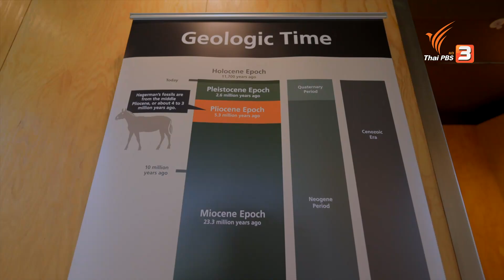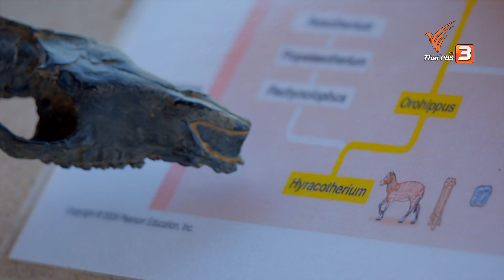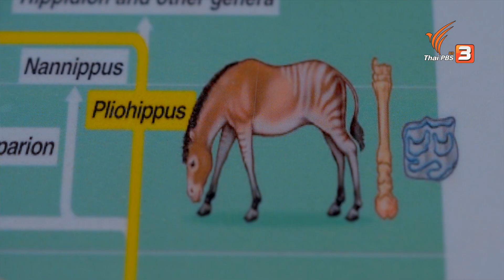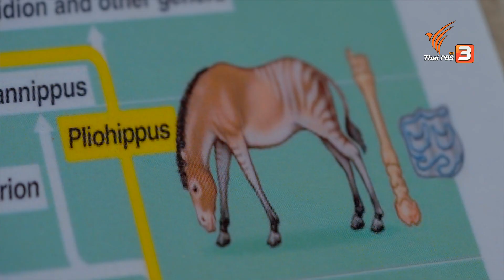การวิวัฒนาการของม้าสามกีบ | A Life on the Road ถนน คน ชีวิต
เดินทางมาถึงรัฐไอดาโฮ ถิ่นกำเนิดของม้าสายพันธุ์เก่าแก่พันธุ์หนึ่งของโลก นั่นคือ ม้าเฮเกอร์แมน (Hagerman Horse) แต่กว่าจะที่พวกมันจะกลายเป็นม้าตัวใหญ่เช่นทุกวันนี้ บรรพบุรุษของมันเคยมีเท้าสามกีบ และมีขนาดที่เล็ก โดยย้อนเวลากลับไปราว 55 ล้านปี ม้าในยุคก่อนมีสายพันธุ์ที่เรียกว่า Hyracotheruim พวกมันมีขนาดตัวที่เล็กเท่ากับสุนัข แต่เมื่อเวลาผ่านไปจนมาถึงยุคของม้าสายพันธุ์ Mesohippus พวกมันวิวัฒนาการตัวเองจนมีขนาดที่ใหญ่ขึ้น ประการที่สำคัญ จากลักษณะเท้าที่เคยมีสามกีบ มันค่อย ๆ วิวัฒนาการตัวเองจนเท้าเหลือเพียงกีบเดียว สาเหตุเพราะทำให้วิ่งเร็วขึ้น ลักษณะการวิวัฒนาการตัวเองเหล่านี้ เกิดขึ้นเพราะม้า และบรรดาสัตว์อื่น ๆ อาทิ ช้าง วัว ควาย เป็นสัตว์ผู้ถูกล่า ดังนั้น พวกมันจึงต้องทำตัวเองให้มีขนาดใหญ่ขึ้น และวิ่งเร็วขึ้น เพื่อป้องกันตัวจากสัตว์ผู้ล่า และในเวลาไล่เรี่ยกัน ยังมีม้าอีกสายพันธุ์หนึ่ง ชื่อว่า Pliohippus มีลักษณะเด่นที่หางลาย ม้าเหล่านี้จึงไม่ใช่บรรพบุรุษของม้าเท่านั้น แต่ยังเป็นบรรพบุรุษของม้าลายอีกด้วย